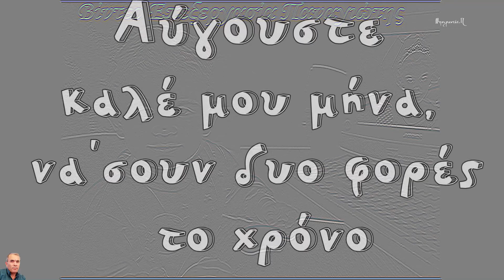ΚΑΛΟ ΜΗΝΑ Αύγουστος (HD)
ΚΑΛΟ ΜΗΝΑ Αύγουστος